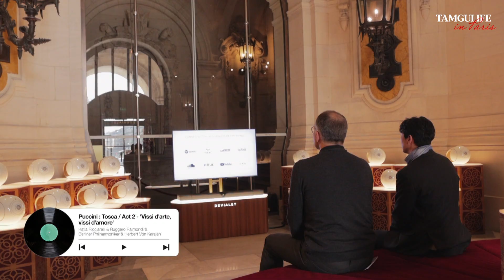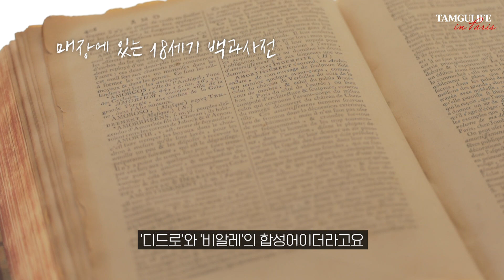(소름주의) 오디오 회사가 작정하고 만든 궁극의 청음실 | 파리 오페라 드비알레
오늘은 프랑스 파리 오페라 하우스안에 있는
하이엔드 스피커를 만드는 드비알레 매장에서 황홀한 사운드 경험을 하고 왔습니다!

프랑스에서 하이파이 오디오를 만드는 이유는 무엇일까요?
프랑스 인들이 집의 분위기를 바꾸는 방법은 무엇일까요?

드비알레 공식 온라인 스토어

드비알레는 최첨단 테크놀로지를 결합하여
오디오의 판도를 뒤바꾼 어쿠스틱 엔지니어링 전문 회사입니다